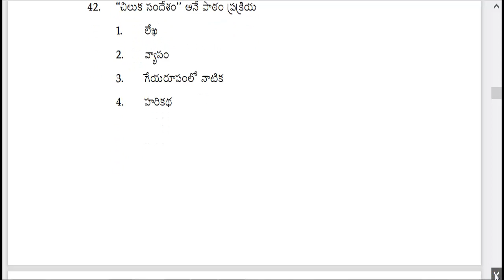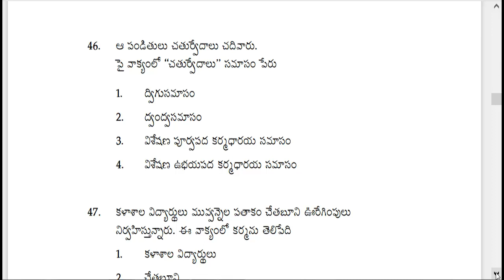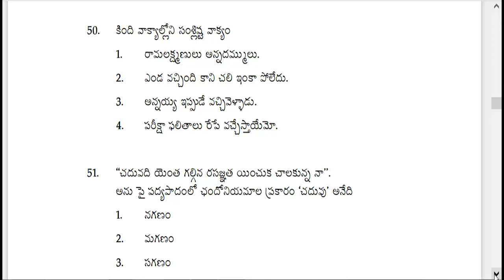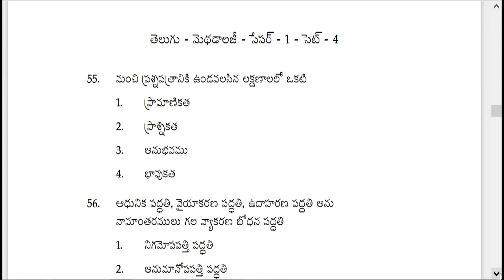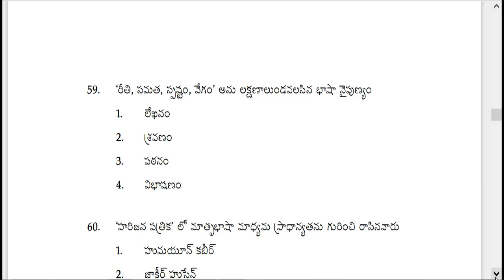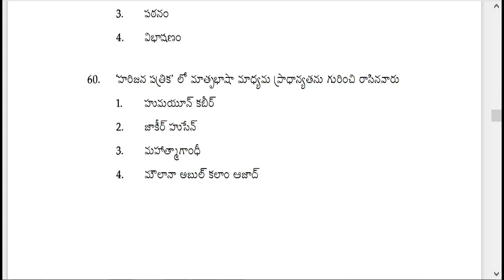AP TET PREVIOUS PAPER: AP TET TELUGU QUESTION PAPER WITH ANSWERS || AP TET PAPER -1 || AP TET 2021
ap tet in kaveti jamuna
ap tet 2021 in kaveti jamuna
ap tet notification in kaveti jamuna
ap tet notification 2021
ap tet syllabus
ap tet 2021 syllabus
ap tet model paper in kaveti jamuna
ap tet previous paper
ap tet paper-1
ap tet paper-2
ap tet telugu paper in kaveti jamuna
ap tet evs paper
ap tet maths paper
ap tet english paper in kaveti jamuna
ap tet psychology paper
ap tet old papers in kaveti jamuna
ap tet
ap tet latest news today in kaveti jamuna
ap tet psychology classes
ap tet telugu syllabus paper 1 in kaveti jamuna
ap tet 2021
ap tet notification
ap tet syllabus in kaveti jamuna
ap tet model paper
ap tet previous paper in kaveti jamuna
ap tet paper-1
ap tet paper-2
ap tet old papers
ap tet evs previous paper
ap tet evs paper-1
ap tet telugu paper-1 in kaveti jamuna
ap tet english paper-1
ap tet maths paper-1 in kaveti jamuna
ap tet psychology paper-1
ap tet paper 2 model papers in telugu
ap tet notification 2021 latest news in kaveti jamuna
ap tet paper 1 model papers in kaveti jamuna
ap tet 1b syllabus in kaveti jamuna
ap tet 1a syllabus
ap tet paper 1 syllabus in telugu in kaveti jamuna
ap tet syllabus 2021 paper 1 in kaveti jamuna
ap tet 2018 syllabus paper 1 in telugu
ap tet paper 1 syllabus in telugu medium
ap tet paper 1 syllabus in kaveti jamuna
ap tet paper 1 previous papers
ap tet paper 1 in kaveti jamuna
ap tet paper 1 psychology in kaveti jamuna
ap tet paper 1 syllabus 2021 in kaveti jamuna
ap tet online classes in telugu in kaveti jamuna
ap tet online classes in kaveti jamuna
ap tet online coaching classes
ap tet online mock test in telugu medium
ap tet official website 2021 in kaveti jamuna
ap tet online mock test 2020 in kaveti jamuna
ap tet online mock test in kaveti jamuna
ap tet online exam in telugu
ap tet online test
ap tet online practice test in telugu in kaveti jamuna
ap tet free online classes
ap tet previous year question paper with answers in kaveti jamuna
ap tet previous year question paper in kaveti jamuna
ap tet previous question papers with answers
ap tet previous papers 2017 in kaveti jamuna
ap tet hindi previous question papers in kaveti jamuna
ap tet model paper 2020
ap tet model papers in telugu in kaveti jamuna
ap tet model paper 2021 in kaveti jamuna
ap tet model question paper
ap tet exam model question paper in telugu in kaveti jamuna
ap tet exam model question paper in english
ap tet hindi model paper 2018 in kaveti jamuna
ap tet english previous papers in kaveti jamuna
ap tet maths previous papers in kaveti jamuna
ap tet telugu previous papers
ap tet paper 2 previous papers in kaveti jamuna
ap tet evs syllabus in kaveti jamuna
ap tet evs bits
ap tet syllabus 2021 in telugu in kaveti jamuna
ap tet syllabus 2020 in kaveti jamuna
ap tet syllabus
ap tet syllabus 2021 in telugu medium in kaveti jamuna
ap tet syllabus 2021 paper 2
ap tet syllabus in telugu in kaveti jamuna
ap tet syllabus 2021 in english
ap tet syllabus 2021 pdf
ap tet syllabus 2021 in telugu pdf in kaveti jamuna
ap tet syllabus 2021 in hindi
ap tet syllabus 2021 in kaveti jamuna
ap tet 2021
ap tet 2021 notification in kaveti jamuna
ap tet 2021 syllabus in telugu in kaveti jamuna
ap tet 2021 latest news today in kaveti jamuna
ap tet 2021 new syllabus
ap tet 2021 online classes in kaveti jamuna
ap tet 2021 syllabus in telugu pdf
ap tet 2021 books in kaveti jamuna
ap tet 2021 english syllabus
ap tet 2021 psychology in kaveti jamuna
ap tet 2021 eligibility criteria
ap tet 2021 maths syllabus in kaveti jamuna